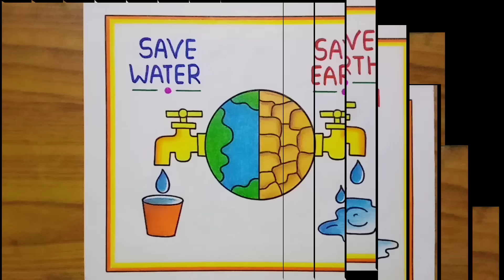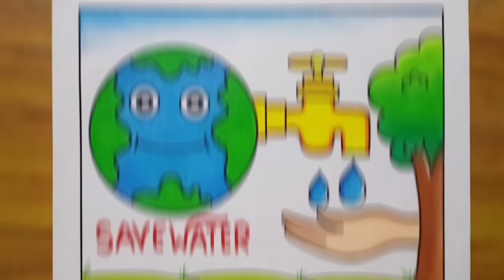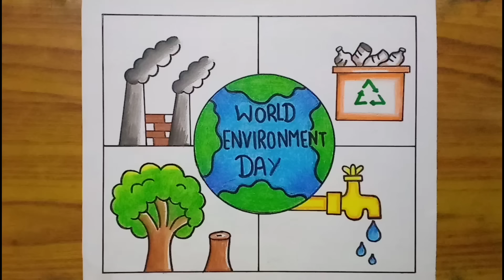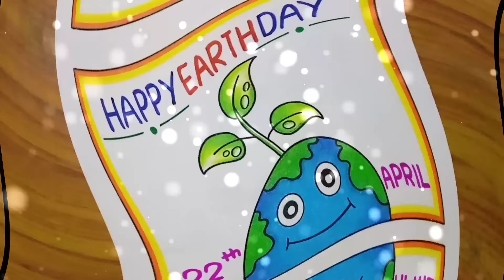World Environment Day Drawing / World Environment Day Poster / World Environment Day Drawing Ideas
Your quires
world environment day drawing competition
world environment day drawing oil pastel
world environment day drawing for beginners
easy world environment day drawing
environment drawing
how to draw world environment day
how to draw world environment day poster
how to draw world environment day drawing competition
world environment day drawing ideas